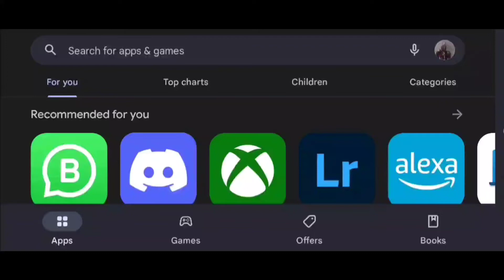Ice Scream 7 Friends: Lis | Pre-register Officially available now